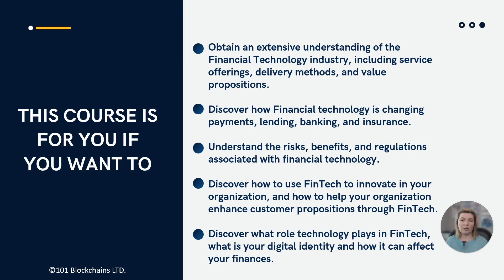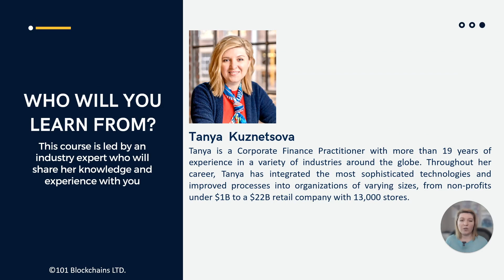Certified Fintech Expert (CFTE) Certification - 101 Blockchains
Want to know how to build your career in fintech? The first and most important step in building a career in fintech is pursuing a professional fintech certification. 101 Blockchains has created the Certified Fintech Expert (CFTE) program, covering everything you need to know to become a fintech expert- starting from fintech fundamentals, to digital money, digital identity, the regulatory landscape, fintech business use cases, and expected fintech trends.

Register now for 101 Blockchains’ fintech certification and build your career in Fintech or a promising fintech company:

New in the world of Blockchain? Get started with our Free Blockchain Fundamentals Course

About 101 Blockchains:

101 Blockchains is a platform for accessing information, research, and learning resources regarding enterprise blockchain. We provide blockchain certifications and training courses to help professionals get ahead in their blockchain careers.

Don’t miss connecting with us on our social channels. Connect now and start getting important updates from us:

If you have any questions regarding Fintech Certification or are eager to learn about Fintech, just write in the comment section below, and we’ll be happy to help.